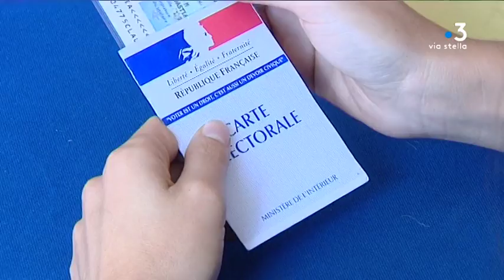Corse : peu d’inscriptions sur les listes électorales dans les mairies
Cette année, aucune précipitation dans les mairies pour l’inscription sur les listes électorales. En cause : le peu d'engouement suscité par les élections européennes et l'entrée en vigueur de la réforme de gestion des listes électorales, qui prévoit de nombreux changements.

Intervenants - Jean-Joseph Mattei, Directeur du service des élections - Mairie d'Ajaccio ; Jérôme Terrier, Directeur général des services - Mairie de Bastia.
Equipe - Sébastien Bonifay ; François Albert Bernardi ; Corinne Merciardi ; Ramsey Kinany.